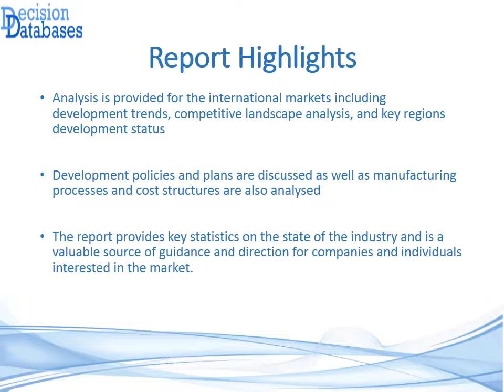Europe C-Reactive Protein (CRP) Test Sales Market Report 2021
DecisionDatabases.com, recently added a new report to its database. Europe C-Reactive Protein (CRP) Test Sales Market Report 2021 gives a 360 degree view of the C-Reactive Protein (CRP) Test Sales industry.